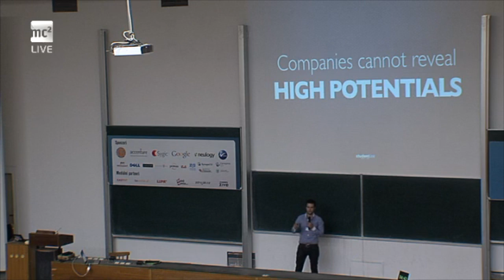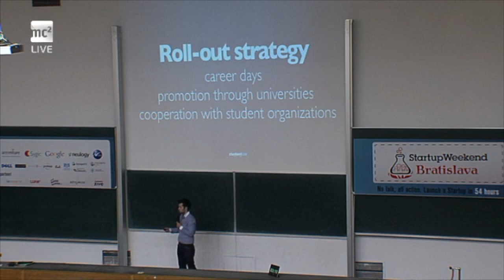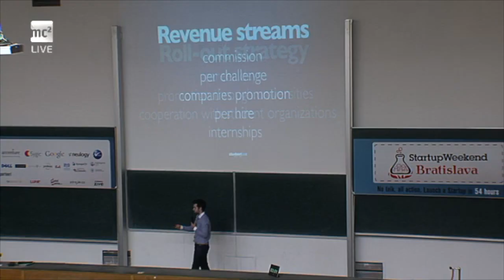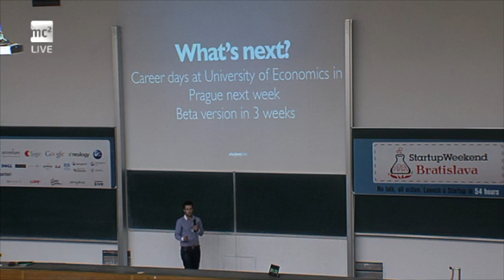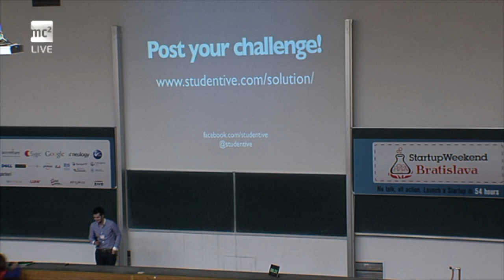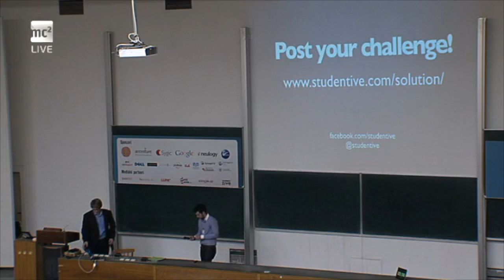SW BA 0.1 Studentive- final pitch